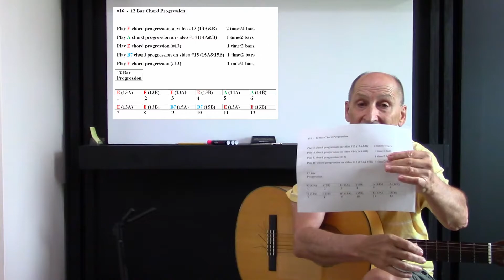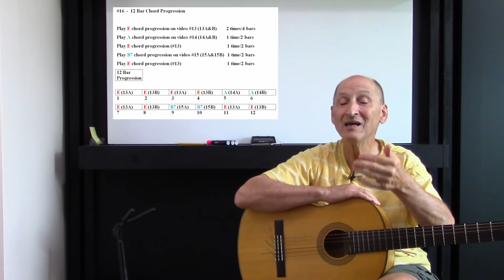Learning to Finger Pick Part 16: Putting it all together!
This is the final video of our fingerstyle / learning to finger pick series. It's time to put it all together in a nice 12 bar progression.

Link to the Reference Materials.